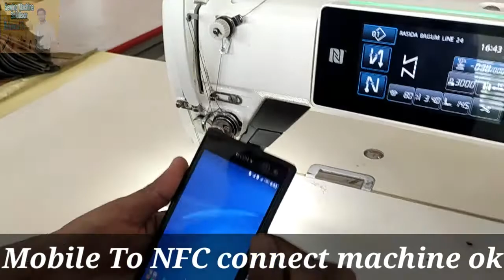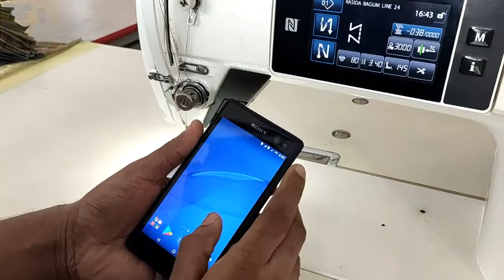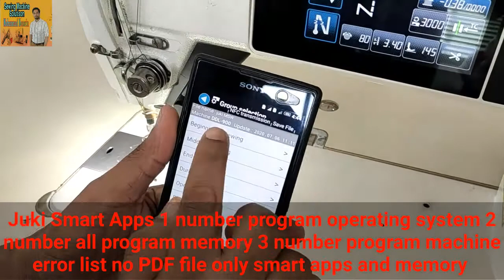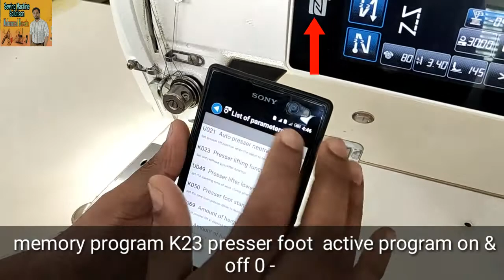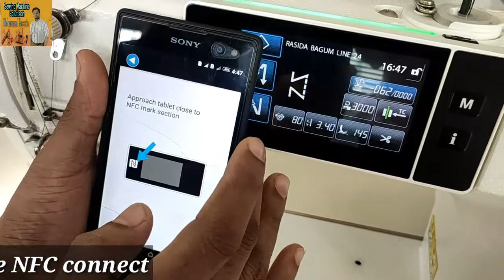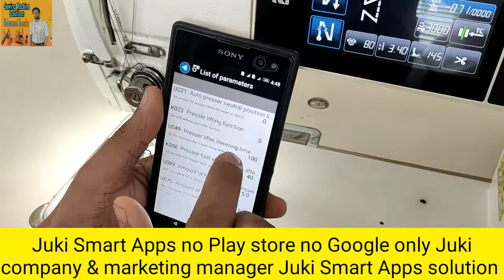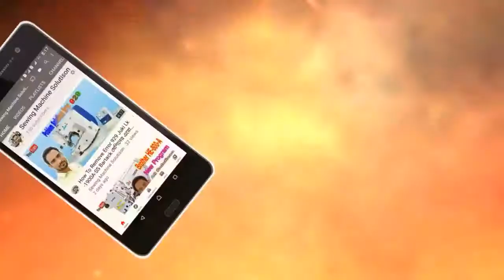Juki DDL 9000C LockStitch Sewing Machine Mobile To NFC Program Connect & All Reset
How to juki smart Solutions DDL-9000C LockStitch Sewing Machine Mobile To NFC Program Machine Connect & Machine Memory Program Reset

ঝুঁকি স্মার্ট সলিউশন লকস্টিচ সুইং মেশিন মোবাইলের এন এফ সি মাধ্যমে প্রোগ্রাম মেশিনে কানেক্ট এবং মেশিনের মেমোরি প্রোগ্রাম রিসেট